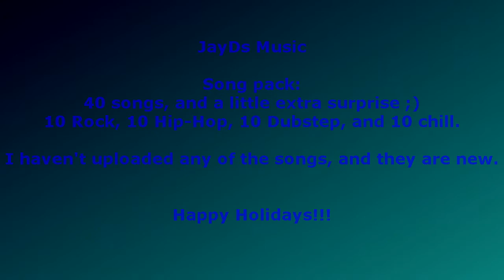Christmas Music Pack - By JayD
Hey guys, I'm bringing you a sweet song pack I spent some time on. All the songs are not on this channel. So it's 40 new songs, hope you all enjoy, and have a great Christmas.
-JayD

Need an editor?
Check him out!!

All have a great Christmas, and i will keep up with staying active. :)